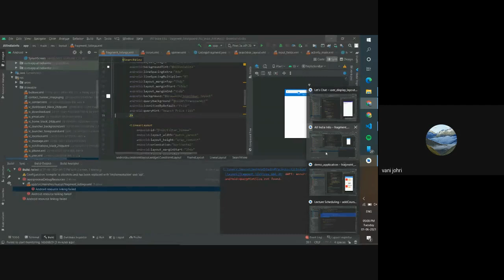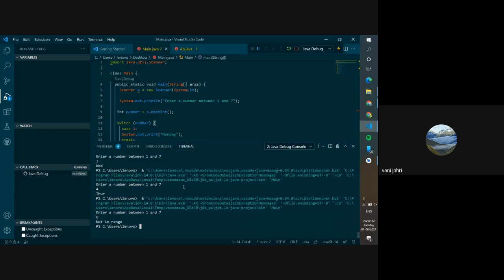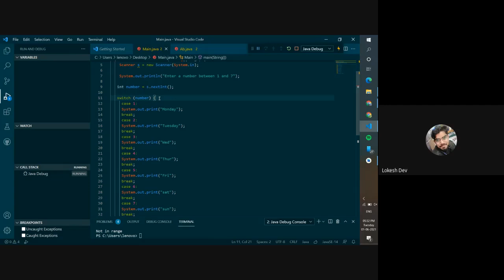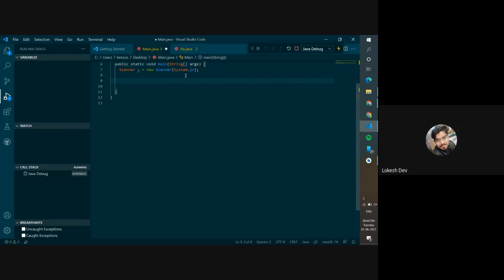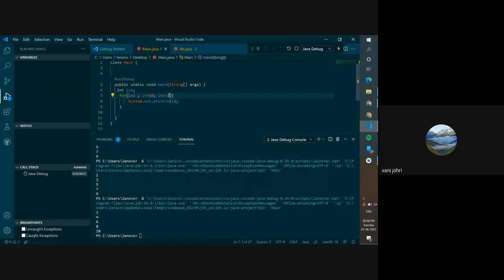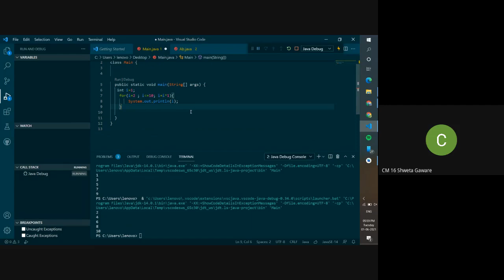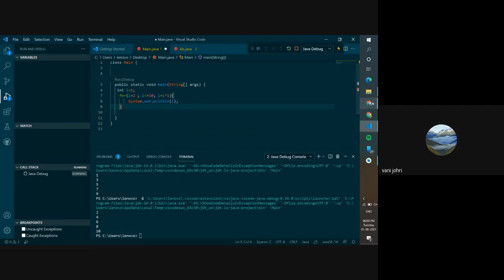Java Training For Beginners || Day 6 || CAREER DREAMS EDUCATIONS || TECHNOPHILIA1.0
Hey Guy's❗

meu goug wbj 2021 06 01